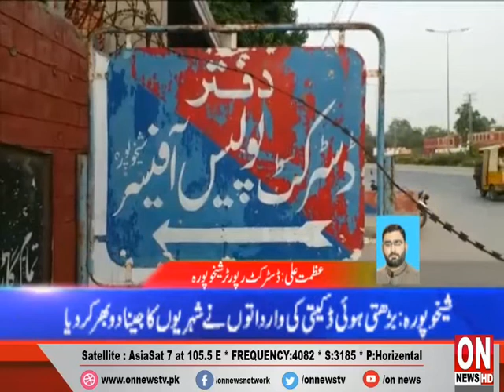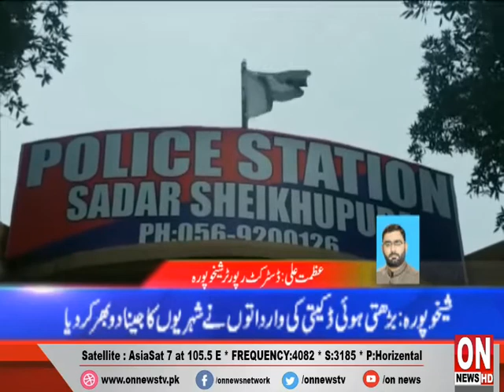District Buliten | ON NEWS HD | 21-02-20